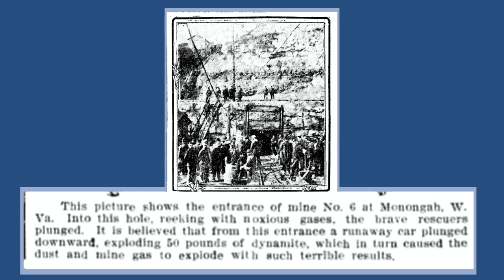Father’s Day | Father’s Day in the United States and the UK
Happy Father’s Day!! We look at the history of Father’s Day in the United States and the UK. We also celebrate our fathers, step-fathers, fathers-in-law, grandfathers, godfathers, and other important father figures in our lives.

Furthermore, we have a few fun suggestions on what to get that special father figure in your life!

We would love to hear about a special father or father figure in YOUR life.

If you enjoyed this video, may we suggest watching a video we made about Mother's Day:

"Make it!  Mother's Day Flowers"

Toilet Timer by Katamco (Classic), Funny Gifts for Men, Husband, Dad, Fathers Day, Birthday Gag

A Gift for Fathers with 50+ Funny Dad Jokes | Novelty Talking Button Present : Toys & Games

The Dogfather T-Shirt Dad Fathers Day Gift Dog Lover T-Shirt : Amazon.co.uk

Toyota Corolla E140 via Department of Defense. Department of the Army. Office of the Deputy Chief of Staff for Operations. U.S. Army Audiovisual Center. (ca. 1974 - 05/15/1984)